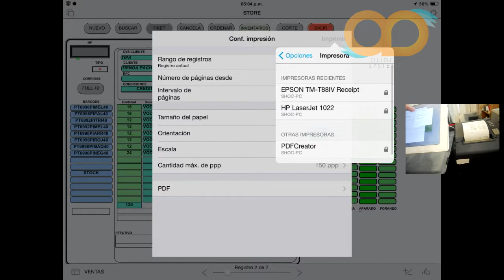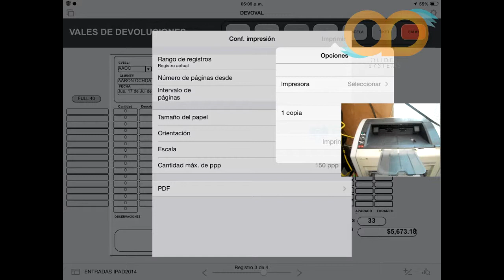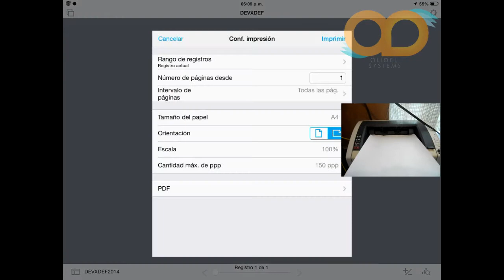Tickets punto de venta ipad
Tickets punto de venta ipad para zapaterias